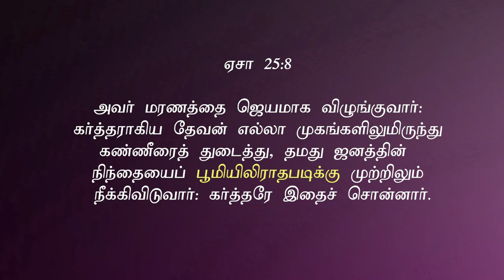" மரணம் இல்லாத வாழ்வு" (HD) Dec 4th 2020 Today's Promise with Bro.D.Jestin (DD2235)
Bank Account Details:
Bank Name              :  HDFC
A/C Name                :  HOLI FOUNDATION
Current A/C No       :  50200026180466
IFS Code                  :  HDFC0002409
Branch                     :  BYE PASS ROAD
                                      MADURAI

Bank Account Details:
Bank Name              : STATE BANK OF INDIA
A/C Name                : BALU JUSTIN RAJ
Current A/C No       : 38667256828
IFS Code                  : SBIN0013158
Branch                     :  VILANGUDI
                                      MADURAI